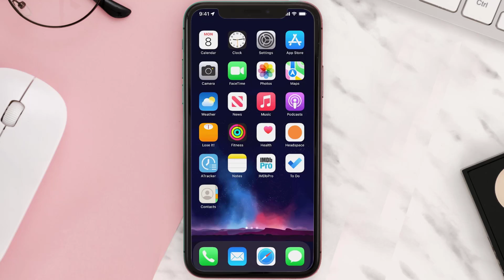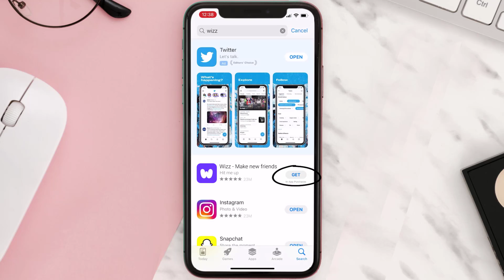Wizz App Not Working: How to Fix Wizz App Not Working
In this video, I'll show you How to Fix Wizz App Not Working. This is the easiest and fastest way to Fix Wizz App Not Working. Make sure you watch until the end of this video to find out How to Fix Wizz App Not Working on Android and iPhone. These methods work on Android as well as iOS 11, iOS 12, iOS 13 and iOS 15. Hope you enjoy!

Video Parts:
00:00 Intro: How to Fix Wizz App Not Working
00:07 1.Solution: Update Wizz App
00:26 2.Solution: Clear Wizz App cache files
00:55 3.Solution: Delete and Reinstall Wizz App
01:17 Outro: Ending

Topics Covered:
Bytes Media
how to
how to fix
Wizz App Not Working
How to Fix Wizz App Not Working
Wizz App
wizz app messages not working
wizz air app not working
Wizz app messages not sending
wizz secret chat
is the wizz app down
am i banned on wizz
wizz banned,wizz swipe
wizz support
wizz error code 17999
how to use wizz app
how to search on wizz app
how to fix wizz app
how to get unmuted on wizz app
how to use wizz app new update
how to reply on wizz app
app
ios